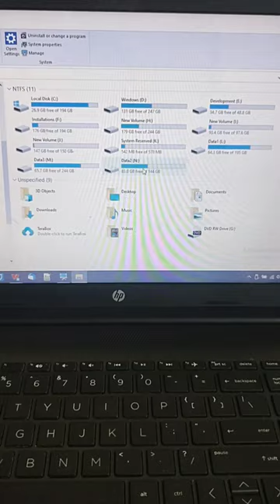Disassembling the old laptop and using the HDD as external storage